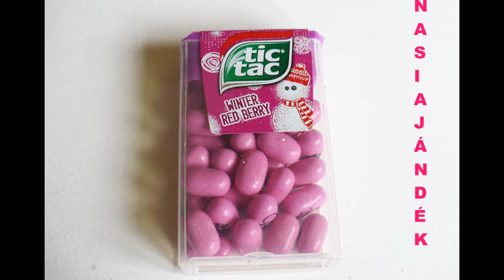TIC TAC WINTER BERRIES WITH SNOWFLAKE AND SNOWMAN